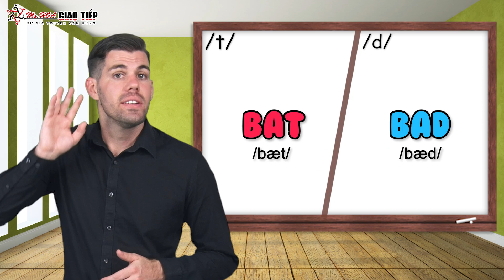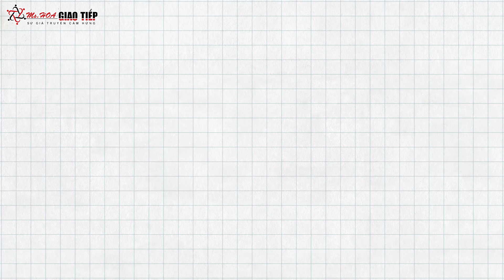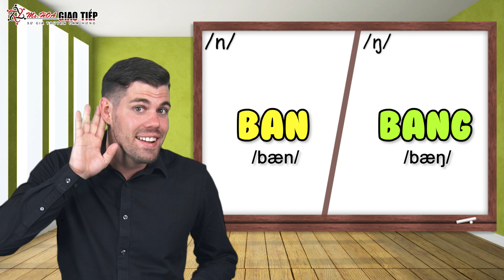E challenge endingsound Part A Word